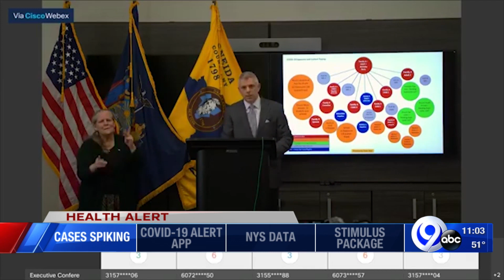Monitoring COVID-19 cases around the state